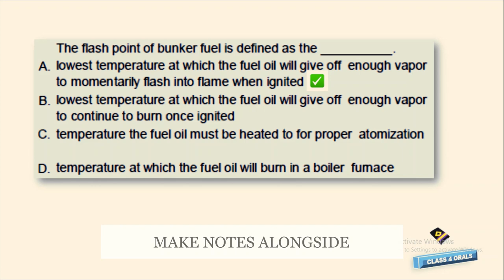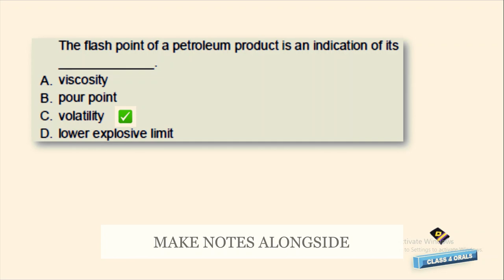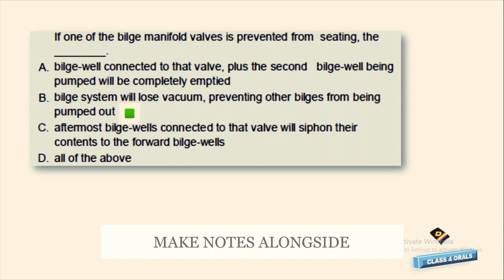Fuel Oil Properties & Bilge System on Ship MEO Class IV Orals Writtens Multiple Choice Questions MCQ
Please find Fuel Oil Properties & Bilge System Multiple Choice Questions here with Answers.